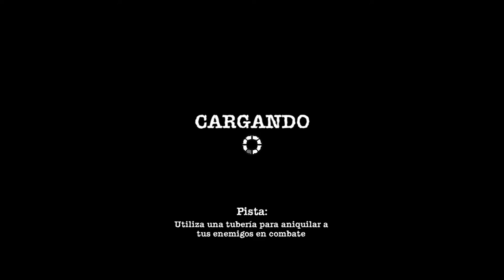Esto es Sheltered, capítulo 2: Un nuevo recluta ha llegado (Antiguo)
Segundo capítulo de esta serie, estamos viendo que la gente de afuera empieza a tener armas y avanzar en grupo, hay que tener cuidado y no fiarse de nadie. En intento de subir la mesa de creación para tener mas objetos, una nueva persona se acerca para unirsenos.